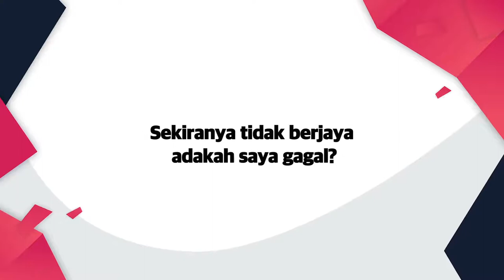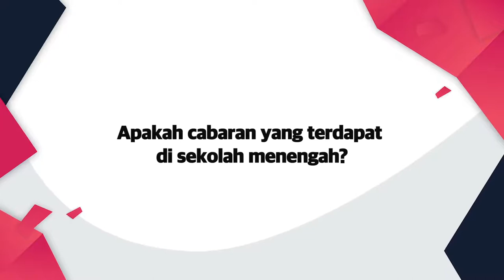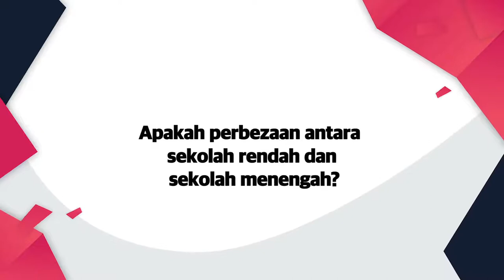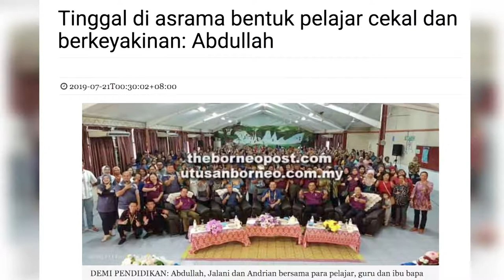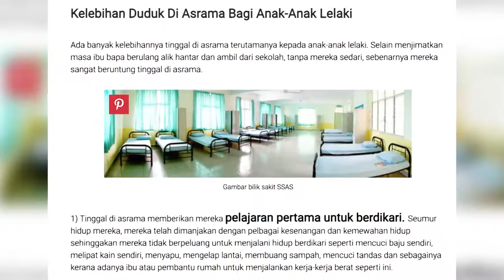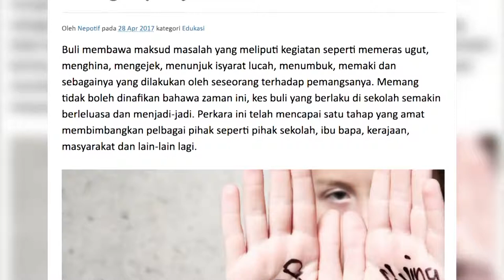DidikTV Kaunselor Anda Eps 20 | Tip Sek Ren- Persediaan Ke Sekolah Menengah